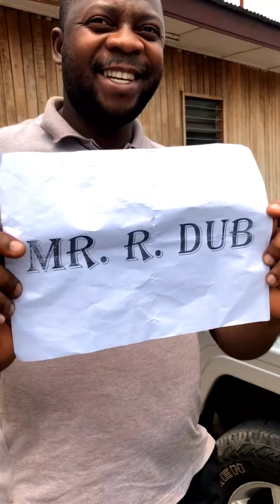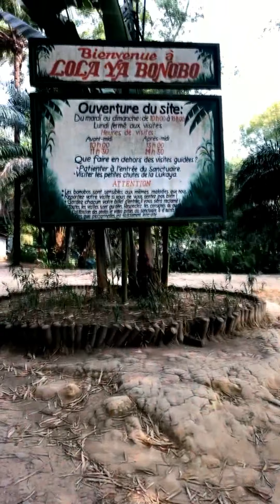Ramblin' Randy in the DRC: Kinshasa Instastory